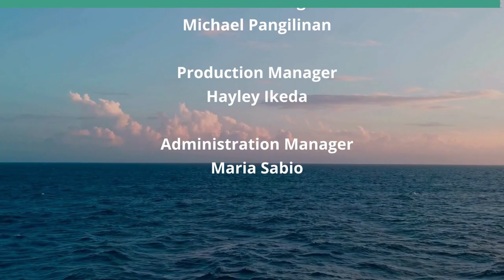Empowering Women in Business and Beyond (Connecting Hawaii Business)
With Bianca Mordasini of the CoC YP Program.  The host for this show is Kathleen Lee.  The guest is Bianca Mordasini.

Bianca Mordasini is the current Chair of the Chamber of Commerce Hawaii's Young Professionals Program Steering Committee. With her YP Team, they recently launched the Wahine Committee, focused on female empowerment and issues surrounding women.

Bianca is also the Senior Director of Alumni Engagement, Shidler College of Business at the University of Hawai'i at Mānoa.

Underwriters:
Michael Sklarz
The Cooke Foundation
Hawaii Energy
Hawaii Energy Policy Forum
Hawaiian Electric
Galen Ho of Immersive Worlds
Kamehameha Schools